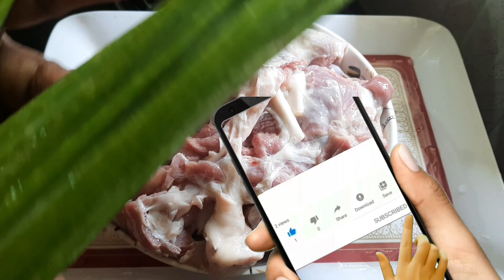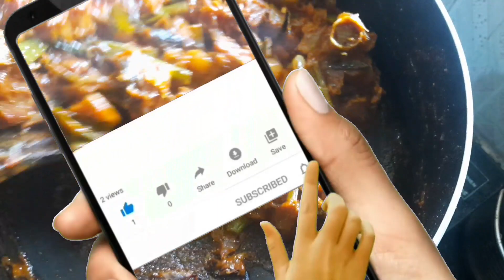Spring Onion Flower Mutton Fry | Vengayam Poo Mutton varuval in tamil |Mutton fry recipe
Spring Onion Flower Mutton Fry | Vengayam Poo Mutton varuval in tamil |Mutton fry recipes
mutton recipes in tamil | Onion spring recipes